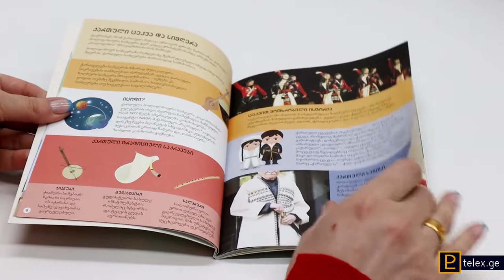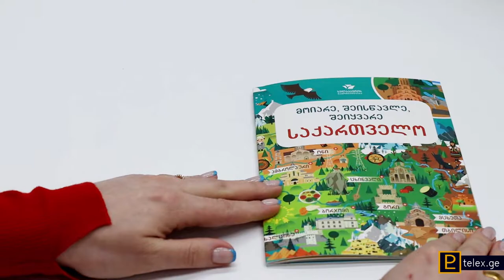მოიარე შეისწავლე შეიყვარე საქართველო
ამ შთამბეჭდავი წიგნისა და ფაზლის საშუალებით ჩვენს ქვეყანაში მოგზაურობის საშუალება გეძლევა. დაათვალიერე სხვადასხვა რეგიონის ღირსშესანიშნაობები და გაიცანი იქაური წეს-ჩვეულებები; გაიგე, როგორია სხვადასხვა კუთხის ტრადიციული სამოსი თუ სამზარეულო, სად და რისთვის აშენებდნენ მაღალ კოშკებს და რატომ კვეთდნენ ქალაქებს კლდეებში.
205-ნაწილიანი ფაზლის აწყობით კი ჩვენი ქვეყნის ბუნებასა და მხარეებს უკეთ გაიცნობენ.
მოემზადე, წინ დაუვიწყარი თავგადასავალი გელოდება!
 ან დაგვირეკე: 2195 155